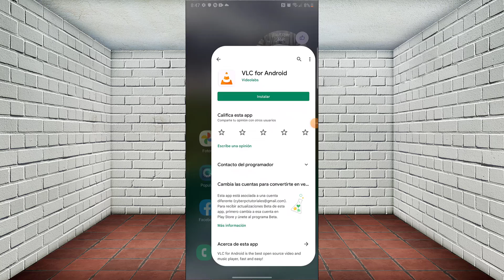🔴No puedo reproducir videos en mi celular